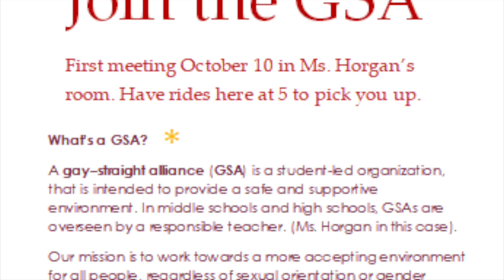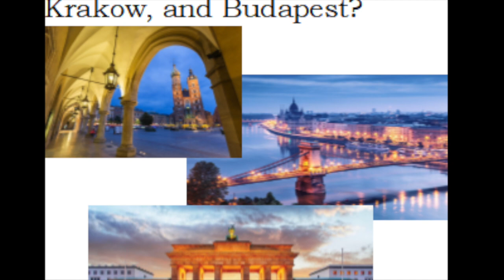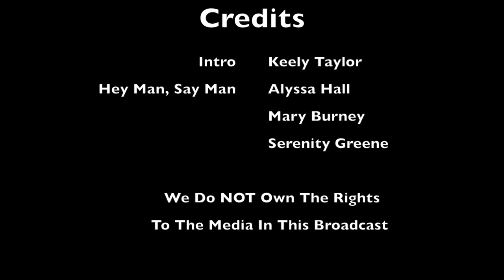10.7 CMN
Concord Middle School News...for them, by them